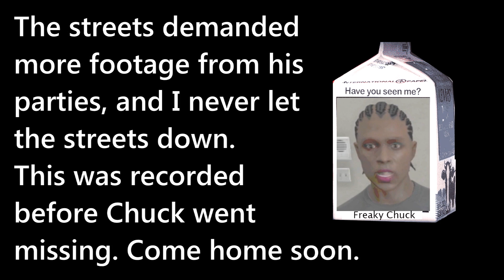Freaky Chuck gets rejected in his own apartment. GTA V Online.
This actually happened before my other world famous party/orgy video. I tried to invite a couple cool bros over to party and they were not feeling the vibe. I couldn't even get them to lay in the bed. Uptight much?